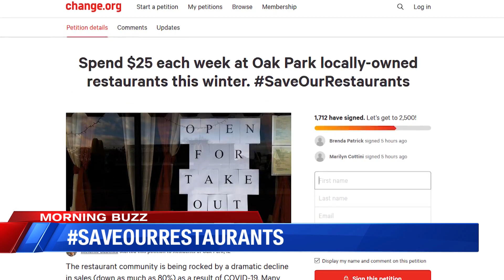DEC 15 MORNING BUZZ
The way communities are coming together to help keep the food service industry afloat